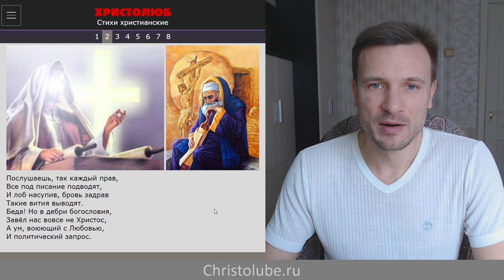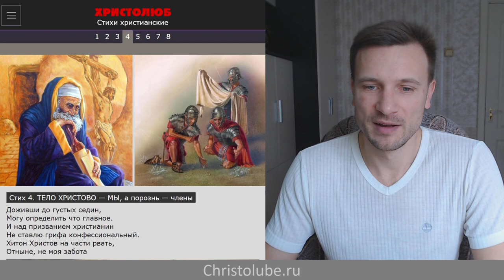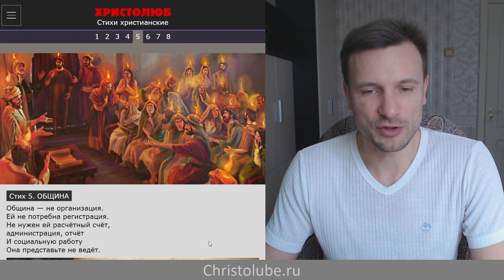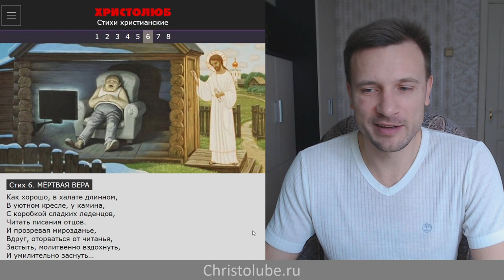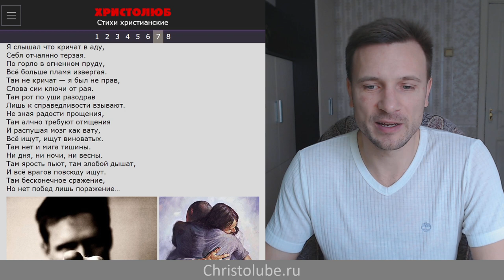СТИХИ христианские ✝️ Автор стихов Андрей Ремнёв (23.10.2019) Исполняет ВЕГАН 💚 ХРИСТОЛЮБ ✝️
СТИХИ христианские ✝️ и веганские 💚 принадлежат разным авторам. Прекрасные, короткие, и в тоже время, невероятно глубокие христианские стихи поэтов замечательно передают дух и мировоззрение ученика Христова, познавшего на опыте евангельской жизни, что значит свобода во Христе Иисусе, Господе, Спасителе и Боге нашем и любви ко всему, Им же, Богом созданному.

— SKYPE: christolube

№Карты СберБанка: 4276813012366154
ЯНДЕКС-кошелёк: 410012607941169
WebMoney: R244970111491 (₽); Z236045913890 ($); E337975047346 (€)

Интересные каналы: @Истина @Осипов @Ткачёв @Кураев @Киберпоп @Спас @Елицы @деньтв @царьградтв @АзъЕсмь @георгий @эльгений @девятьяров @Лапкин @Смирнов @Головин @Аксенова @слово @предание @азбука @христианин @библия @Иисус @Христос @Мессия @ПоследенееВремя @Христолюб